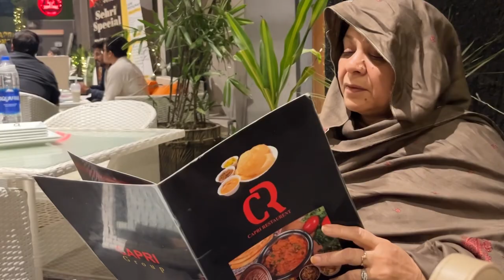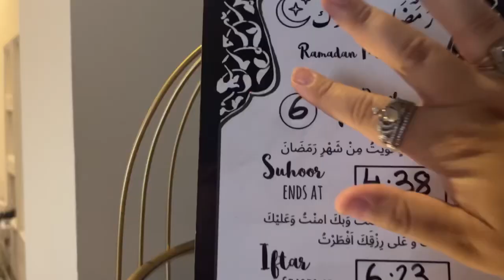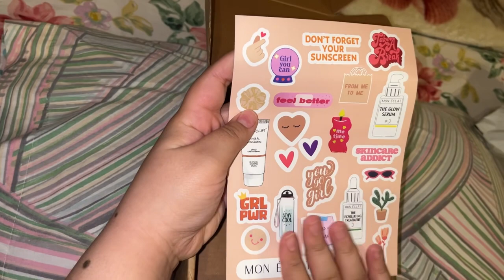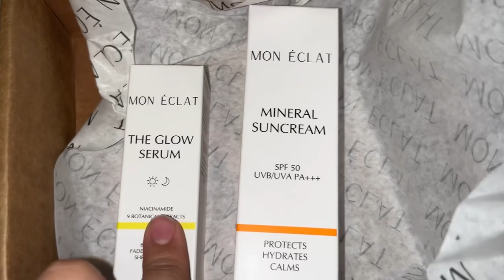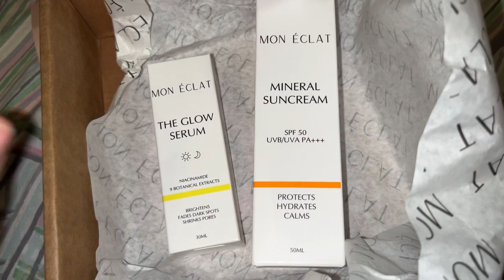We hosted an Iftar Dinner - Sehri resturant main ki - Skin Care ki unboxing - Muskan Zahra